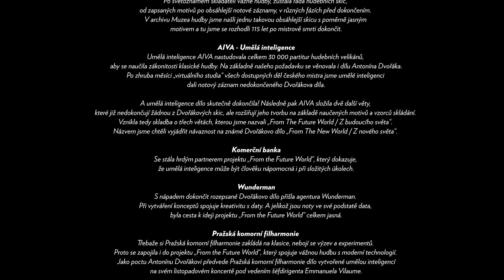Antonín Dvořák + AIVA - From The Future / klavír Ivo Kahánek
Záznam klavírního koncertu na základě hudební skici Antonína Dvořáka, dokončené pomocí umělé inteligence softwaru AIVA. Skladba From The Future / 1. věta. Provedení Ivo Kahánek. Režie, kamera, střih Josef Jelínek. Animace, 2. kamera, dron Jan Vacek. Produkce Wunderman s.r.o., klient Komerční banka a.s.